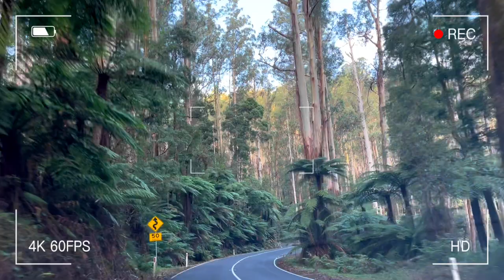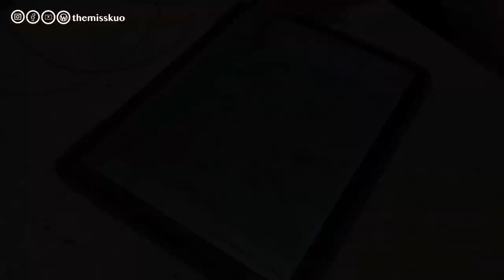墨爾本必去最美森林公路！Black Spur Drive, Yarra Ranges National Park 雅拉山脈國家公園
哈囉大家好呀～我是在新加坡生活工作的Miss Kuo

【新加坡旅遊】YouTrip外幣金融卡 免手續費換150個國家外幣！

「墨爾本紅杉林⎮大奧特維國家公園Great Otway National Park⎮The Gibson Steps 吉布森台階⎮12 Apostles 十二門徒」

✏️搭配部落格文章閱讀：
【墨爾本自駕遊】十二門徒⎮吉普森階梯⎮大奧特威國家公園
【墨爾本自由行】6天5夜懶人包 行程規劃 景點美食推薦 Day01
【墨爾本自由行】大洋路一日遊 住宿美食推薦 Great Ocean Road
【墨爾本自由行】 亞拉山谷 野生無尾熊 San Telmo
【2022澳洲簽證】台灣人去澳洲簽證申請詳細攻略

【Klook跟團行程】亞拉河谷品酒一日遊（墨爾本出發）

❤️我的插畫周邊商品：